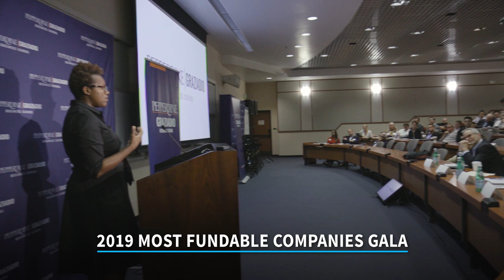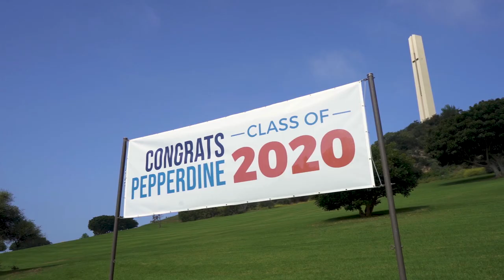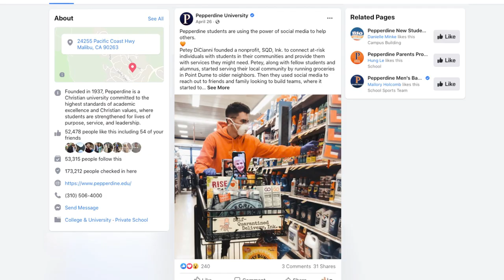Pepperdine | 2020 Year in Review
Life’s greatest plans are often met with exciting twists and turns. Our path may not always be clear and distant summits may feel out of reach. But, armed with conviction, courage, and character, we depend on our knowledge—and one another—to keep us unbounded in our pursuit of excellence.

While some paths may present us with winding trails, tricky terrain, and seemingly impossible heights, these challenges force us to confront our greatest differences and rely on our collective strength so we don’t have to walk the path alone.

The last year has tested us in unimaginable ways. As faraway peaks come closer into view and our destinations are within reach, we discover the power of a community coming together and ascending to even greater heights.